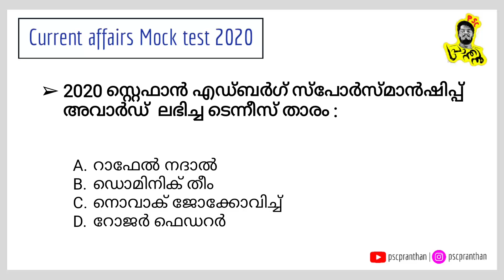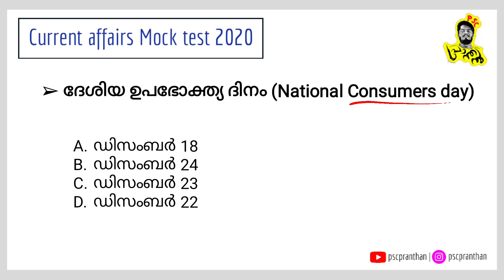Daily Current Affairs in Malayalam | December 25 , 2020 | SSC PSC | PSC PRANTHAN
Daily Current Affairs in Malayalam | December 17 , 2020 | SSC PSC | PSC PRANTHAN

MOCK TEST ANSWERS

1. ഒറ്റ ക്ലബ്ബിനായി ഏറ്റവും കൂടുതൽ ഗോളുകൾ എന്ന നേട്ടം സ്വന്തമാക്കിയ താരം : ലയണൽ മെസ്സി

2. ലോക യൂത്ത് & കേഡറ്റ് ചെസ് ചാമ്പ്യൻഷിപ്പിന്റെ അണ്ടർ 18 വിഭാഗത്തിൽ ചാമ്പ്യനായ മലയാളി ഗ്രാൻഡ് മാസ്റ്റർ : നിഹാൽ സരിൻ

3. വിശ്വഭാരതി സർവകലാശാലയുടെ എത്രാമത് വാർഷികമാണ് 2020 ആചരിച്ചത് : 100

4. 2020 സ്റ്റെഫാൻ എഡ്ബർഗ് സ്പോർസ്‌മാൻഷിപ്പ് അവാർഡ്  ലഭിച്ച ടെന്നീസ് താരം : റാഫേൽ നദാൽ

5. ദേശിയ ഉപഭോക്ത്യ ദിനം (National Consumers day) : ഡിസംബർ 24